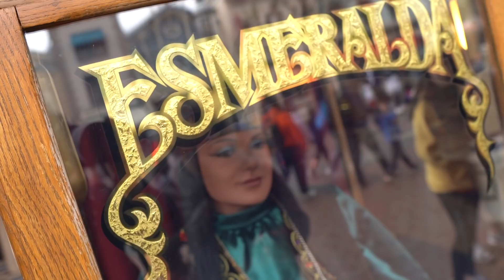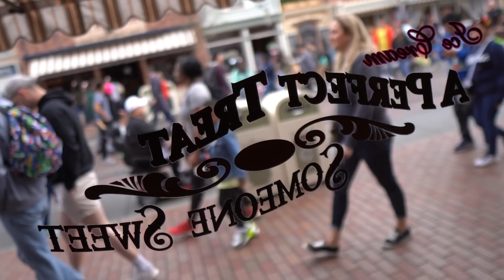Main Street Disneyland and Town Square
It is our goal to bring to you, lovers of Disneyland and fans of Fresh Baked, the best of Disneyland.  And among the best of all the bestest features of Disneyland are Main Street and Town Square.  And this is a small little love letter to these...definitions of Disneyland.  Main Street and Town Square ARE Disneyland.

Special thanks to our Producers:

Evan Layton
Cameron Wood
Christine Enright